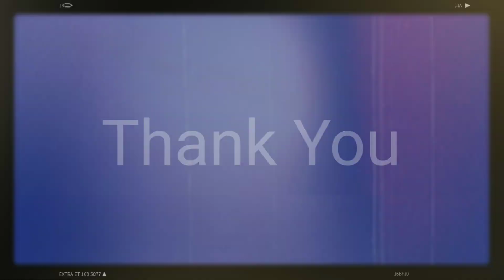Out of the Blue by MLTR (Finger Style Cover)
ATTRIBUTION :

Michael Learns to rock, Out of the blue, Epic,WMG (on behalf of PLG Denmark); BMI - Broadcast Music Inc., LatinAutor - SonyATV, UNIAO BRASILEIRA DE EDITORAS DE MUSICA - UBEM, LatinAutor, EMI Music Publishing, LatinAutor - PeerMusic, and 26 Music Rights Societies , 2014 (Remastered version)

Produced and Edited using KineMaster